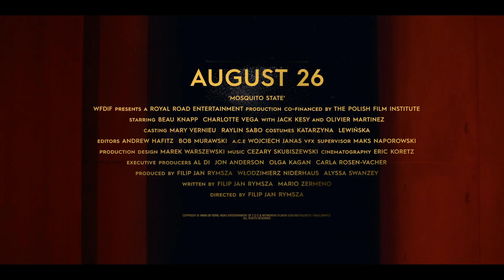MOSQUITO STATE Official Trailer (2021) Beau Knapp [HD]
MOSQUITO STATE arrives on SHUDDER on 26 August 2021.
From director Filip Jan Rymsza and co-written by Rymsza and Mario Zermeno, the masterful allegorical psycho-thriller Mosquito State will be exclusively on Shudder. An official selection of the Venice Film Festival in 2020, Mosquito State was awarded the Bisato d’Oro for Best Cinematography as well as Best Special Effects at the Sitges Film Festival 2020.

On the eve of the 2007 financial crisis, in an austere penthouse overlooking Central Park, isolated and obsessive Wall Street data analyst Richard Boca (Beau Knapp) sees ominous patterns: His computer models are behaving erratically, as are the swarms of mosquitos breeding in his apartment, an infestation that attends his psychological meltdown.

On Wall Street, they’re called “quants”—the intense data analysts whose mathematical prowess can make the difference between a fortune and a flop. Consumed with his work, Richard doesn’t often stray from his office or apartment. But when Richard decides to go to a company party, hosted by his ruthless boss (Olivier Martinez), he makes two acquaintances: the mysterious Lena (Charlotte Vega) and one pesky mosquito, both of which take root in his mind, altering his existence in profound ways.

Finding common ground between Franz Kafka, David Cronenberg and Mary Harron’s American Psycho, director-screenwriter Filip Jan Rymsza emerges with a new kind of body horror, set during a single week of an exquisitely rendered pre-crash 2007 replete with signs of socio-political and economic rot. A hypnotic plunge into the fragile mentality of an individual who can see patterns long before the rest of us.

“Cronenberg meets Kafka… commandingly creepy psycho-horror… that multiplies into a nightmarish infestation before vengefully claiming its sacrifice, in a poetic surrender that evokes Virginia Woolf." David Rooney, The Hollywood Reporter

“the movie promises that it’s going to take us for a ride, and Rymsza delivers on that promise,” Steve Pond, The Wrap

“holds your attention like a bite that you can’t stop yourself from scratching even though you know it’s only going to make things worse.” David Ehrlick, Indiewire

In addition to Knapp (The Good Lord Bird, Seven Seconds), the film stars Charlotte Vega (Wrong Turn, American Assassin), Jack Kesy (The Outpost, Deadpool 2), and Olivier Martinez (Unfaithful, Before Night Falls).

Mosquito State was produced by Rymsza and Alyssa Swanzey for Royal Road Entertainment and Włodzimierz Niderhaus for WFDiF.